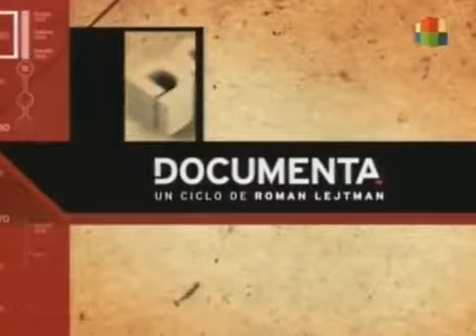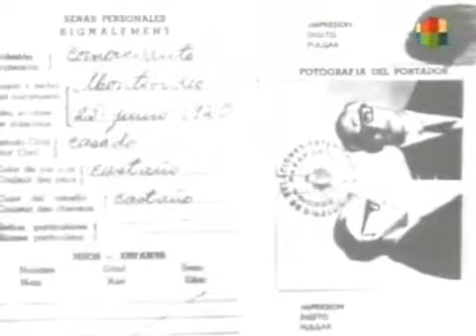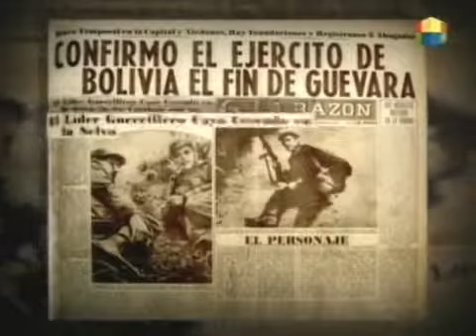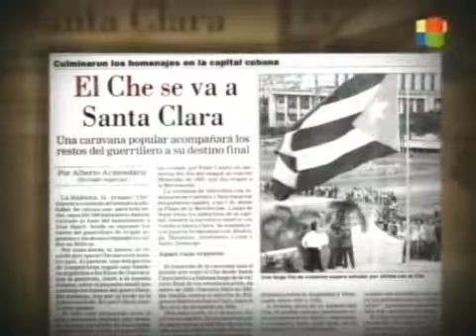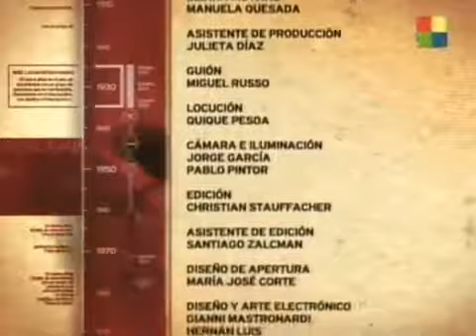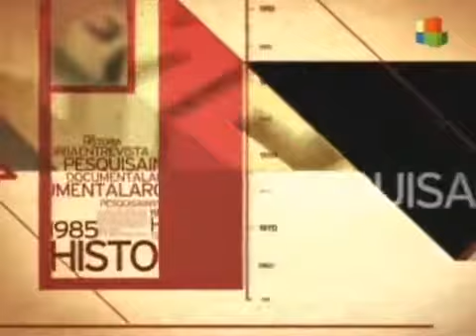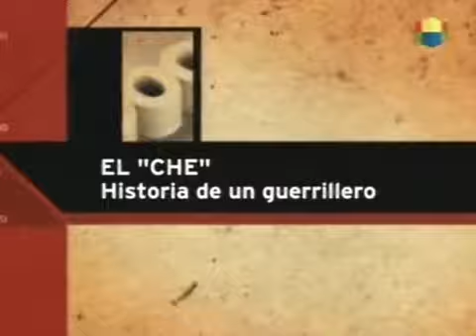El Che Guevara documental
Documenta El Che Historia De Un Guerrillero Ciclo del periodista Román Lejtman en América.

La historia completa del argentino Che Guevara conocido en cuba como el Guerrillero Heroico quien fuera un político, escritor, periodista , médico e ideólogo y comandante de la Revolución.